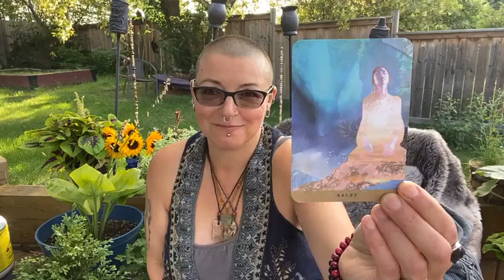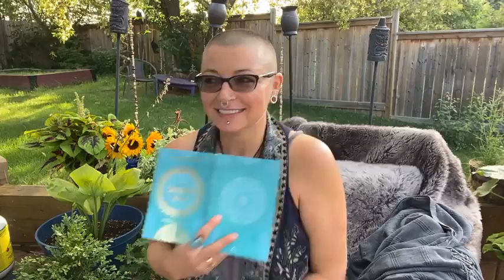Weekend Card Pull every Sunday 830-9am MST end the week with space to flow into the next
Weekend Card Pull 830-9AM MST
Join me, Shantal every Sunday morning with heart and mind open to dive into universal guidance, closing our week and finding new ground into the next through Oracle or Tarot Cards.

As always you get to choose
step in or step out
she achieve studio is not a replacement for professional health care diagnosis or professional counselling, this is Spiritual Synergy!
It is an invitation into loving curiosity to invite peaceful presence! Yay!!!
Sharing love one breath at a time
I say namaste
XO SHANTAL
Sat Nam